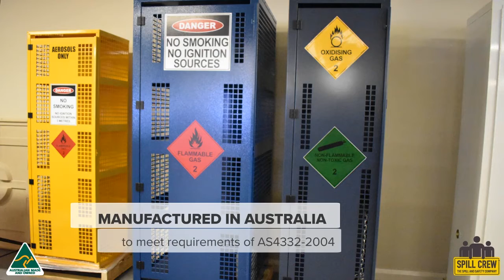Product Showcase: Forklift Cylinders Gas Cages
Product Showcase: Forklift Gas Cylinder Cages. Australian Safety Standard compliant and proudly made here in Australia.